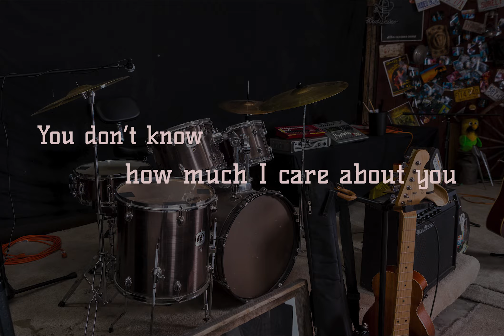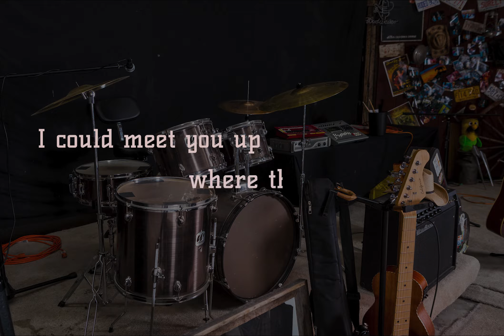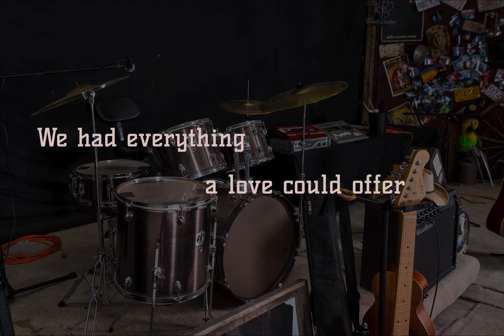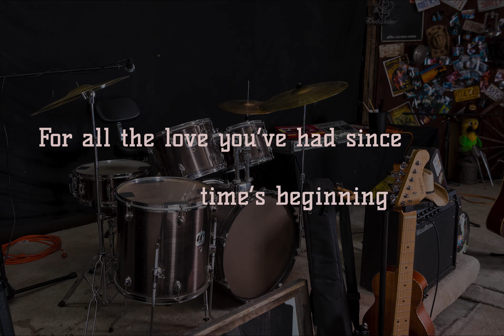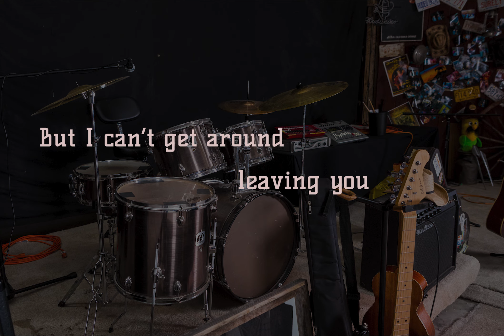Gord Getzinger- Leaving You -Official Lyric Video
Gord Getzinger
Vocals, Drums

Matthew Barnes
Acoustic and Electric Guitar, Bass

PRODUCED BY
Matthew Barnes

EXECUTIVE PRODUCER
Gord Getzinger

Ian Miller

RECORDED AT
The BrowneBarne Ranch
PlanBRecords.com
Yucca Valley, CA

GordGetzinger.com